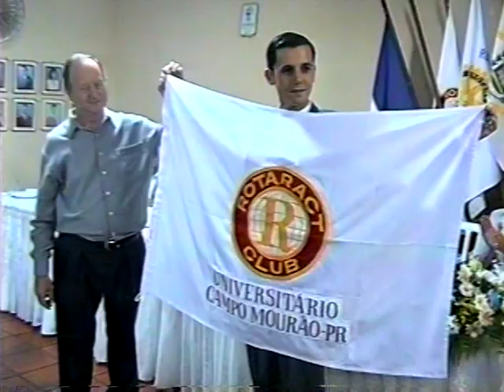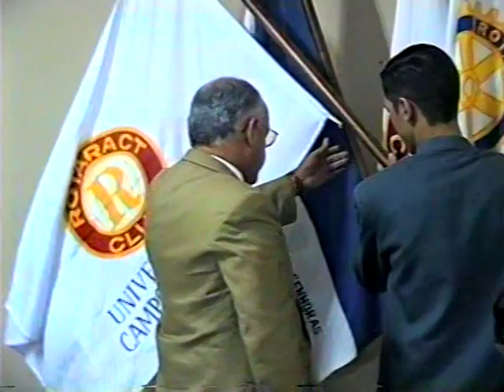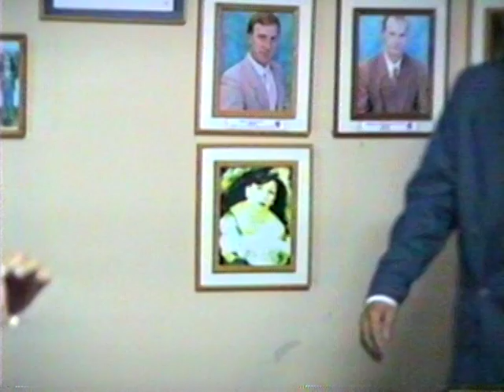Entrega da Carta Constitutiva do Rotaract Campo Mourão Universitário - março de 2001.